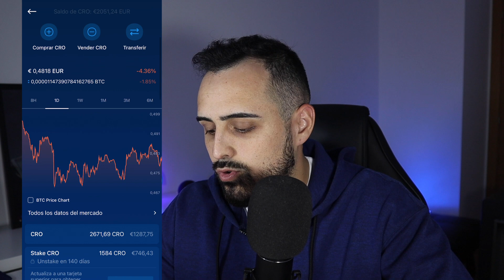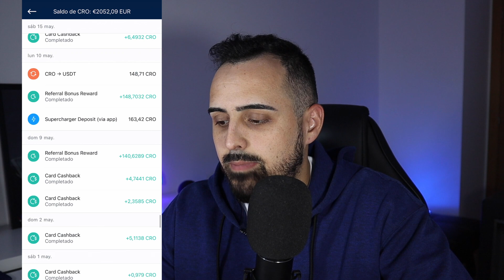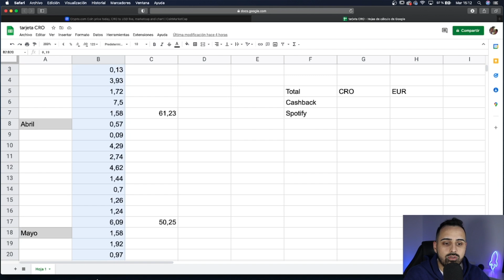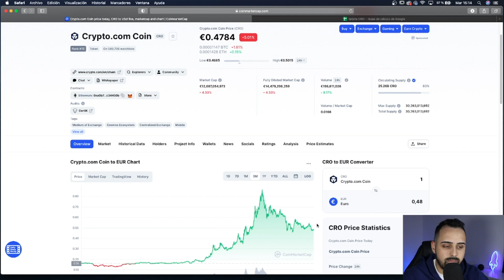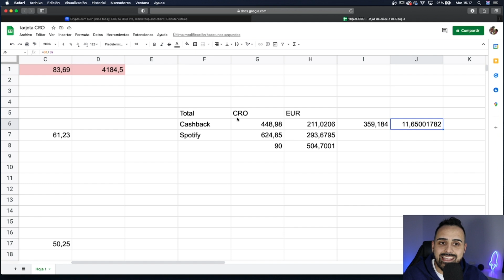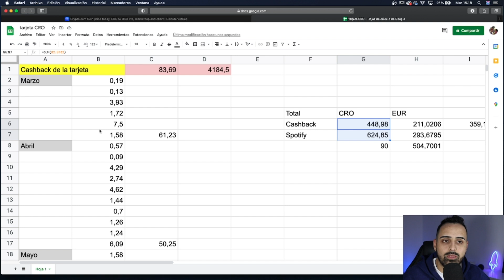🔞¿Cuánto DINERO he GANADO con la TARJETA de CRYPTO.COM?🔞 | Opinión REAL + DATOS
En el video de hoy vamos a ver las tarjetas de la plataforma de crypto,com

Links:
Vivid: (hasta 80€ de regalo)